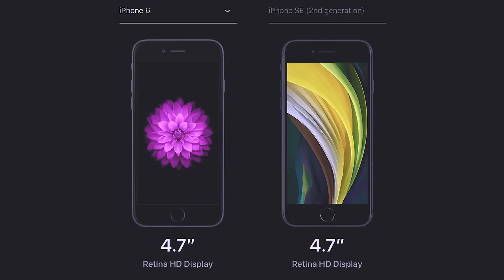iphone se 2020 vs iphone 11